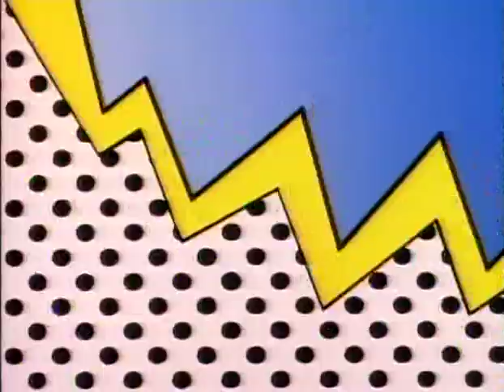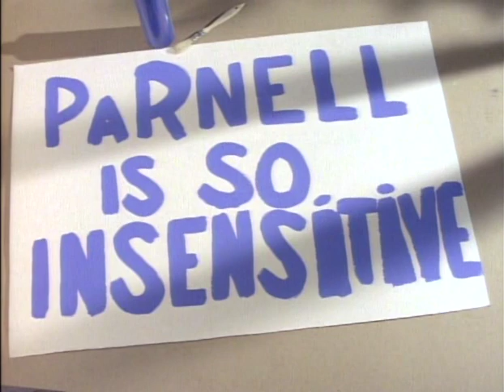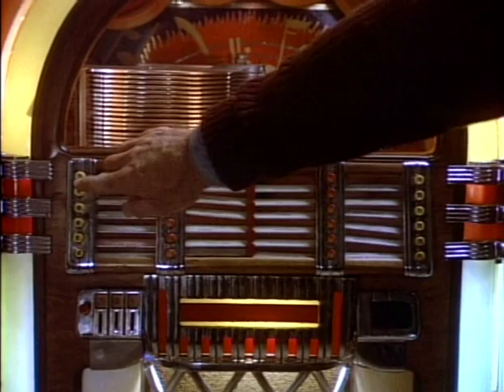Rags to Riches (1987) - 0102 - Foley vs Foley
The second episode of the 1987 sitcom "Rags to Riches" starring Tisha Campbell.